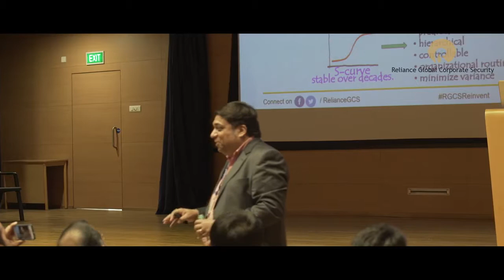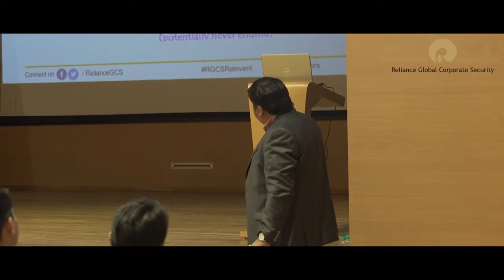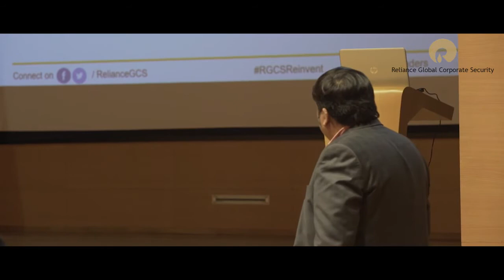Is learning on your Agenda?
The 90-minute session was thought-provoking, focusing on the need to embrace the VUCAworld and make learning an integral part of our professional and personal lives. There were a lot of interesting anecdotes, videos, quizzes, and more! Watch this video to get a glimpse of it.